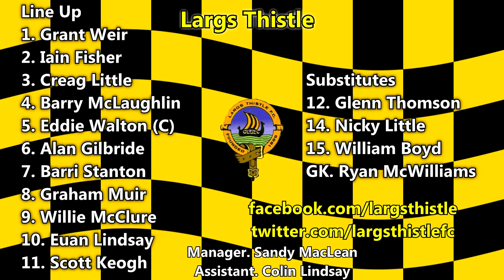Largs Thistle 2-4 Maybole, Ayrshire Cup Quarter Fi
1:14 0-1
2:28 0-2
3:38 1-2
4:02 1-3
4:32 2-3
4:55 2-4

Highlights from Barrfields as Thistle host Maybole in our quest to retain the Ayrshire Cup after last season's 3-0 final win over Cumnock.